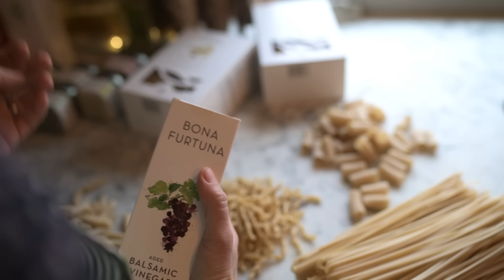Leaving for a CREATIVE ADVENTURE! | Butternut & Sage Pasta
Did you know that we teach people just like you how to cook rustic farm food from scratch?